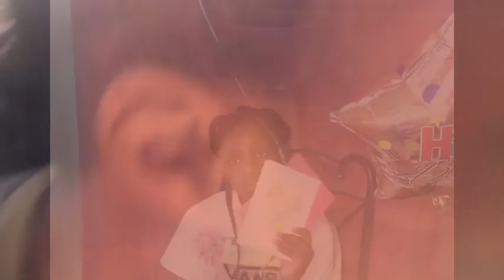ITS MY BIRTHDAY 🥳🎉💕(my brother was jealous ) MUST WATCH 😱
Savage
Megan Stallion